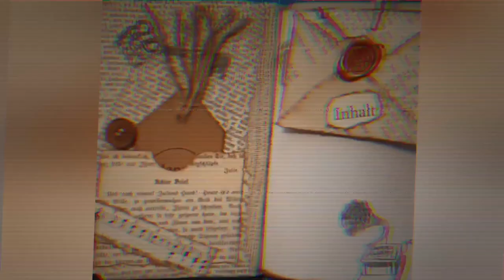Ankündigung zu 500 Abonnenten: Nature Journal Verlosung - ein kleines feines Junkjournal für dich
Ihr seid großartig! Da will ich mich nicht lumpen lassen und verlose ein ganzes Journal.
Kommentiere von heute 21.04. bis 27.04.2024, warum du dieses Journal gewinnen möchtest. der kreativste Kommentar gewinnt. Mehr dazu erfährst du in diesem Video

Herzlichst - Varaya